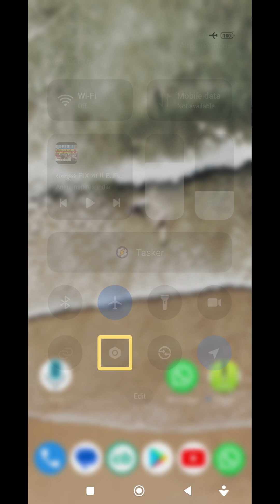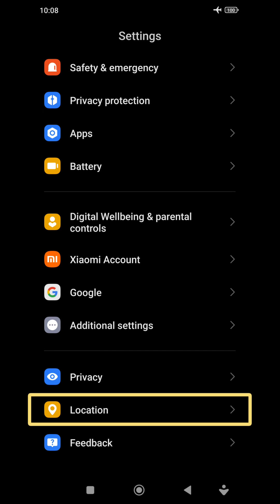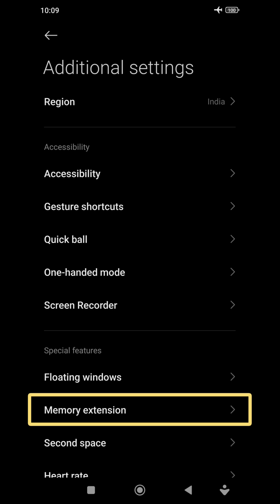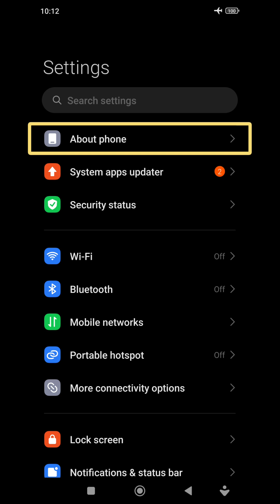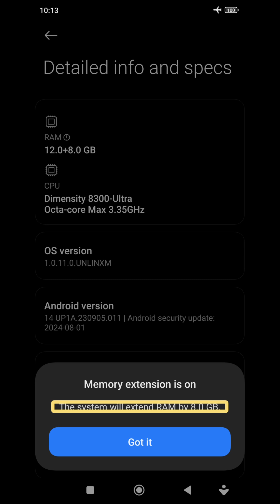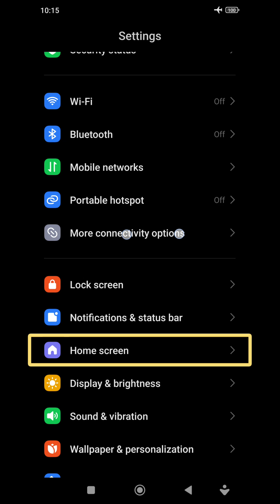How to Increase RAM in Mobile? What is Virtual RAM? Extend the RAM Memory Storage, Gatak Singh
In this video, Gatak Singh will be exploring a very useful feature in our mobile phone, which helps in extending the memory of the RAM.